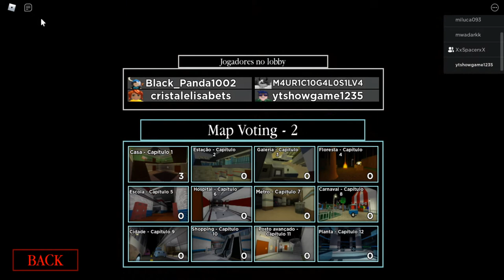VOLTEI A JOGAR PIGGY COM MEUS AMIGOS!!!!